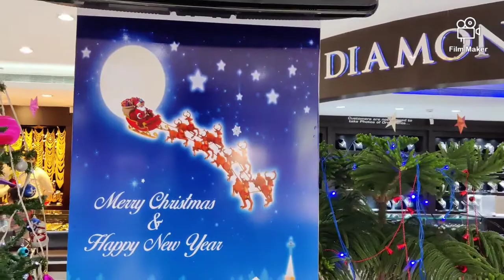Amazing Christmas decoration in Jos Alukkas Jewellery shop Hosur..